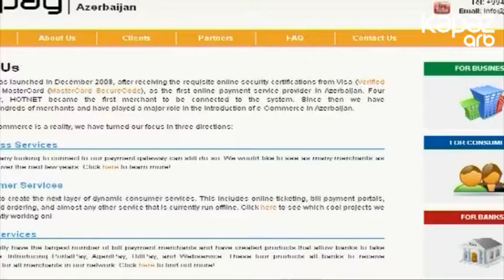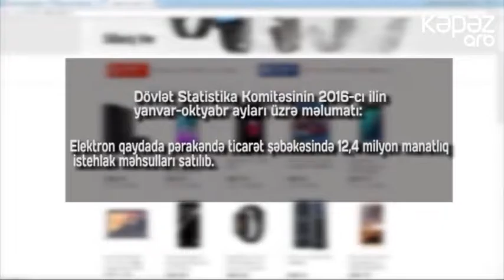İşgüzar - Online alış- veriş edənləri hansı yeniliklər gözləyir? (ARB KEPEZ)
Online alış- veriş edənləri hansı yeniliklər gözləyir?